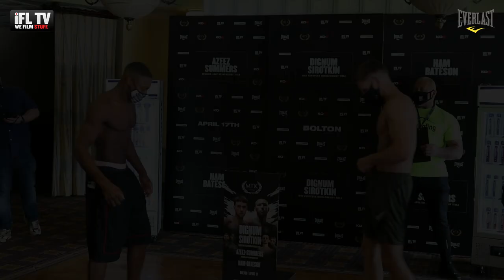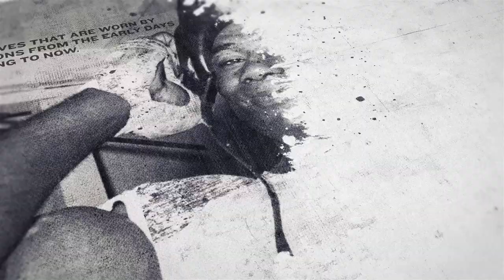ABSOLUTE BANGER! - DAN AZEEZ & RICKY SUMMERS WEIGH-IN AHEAD OF MOUTHWATERING ENGLISH TITLE SCRAP